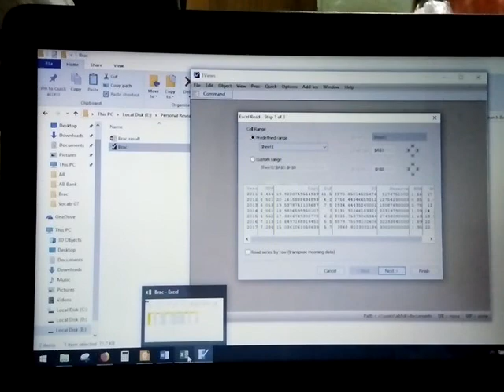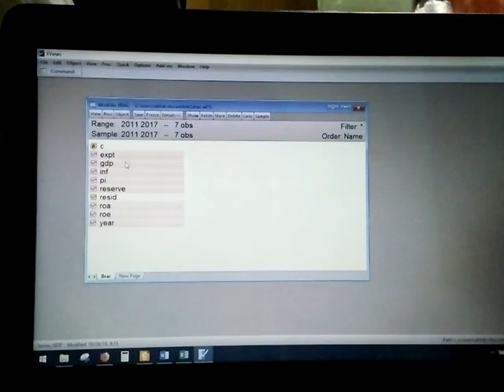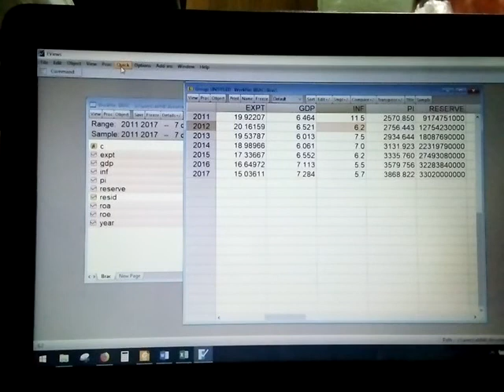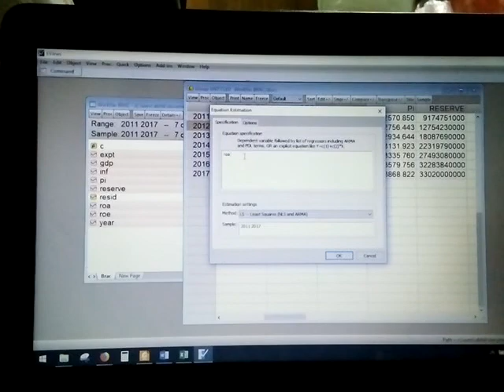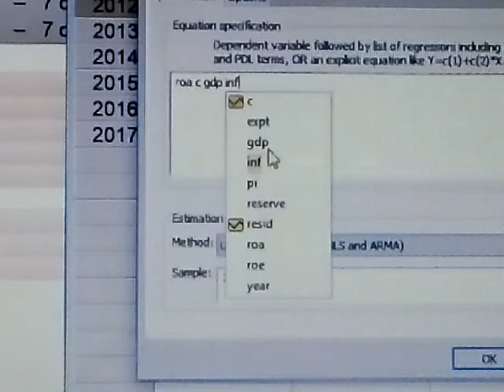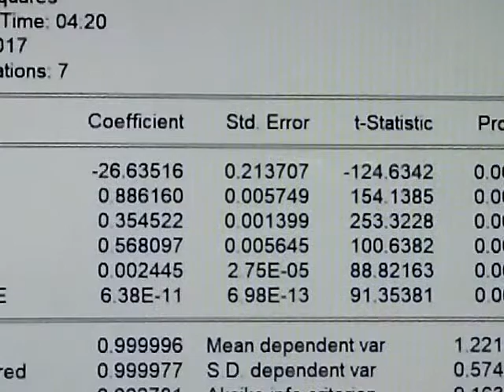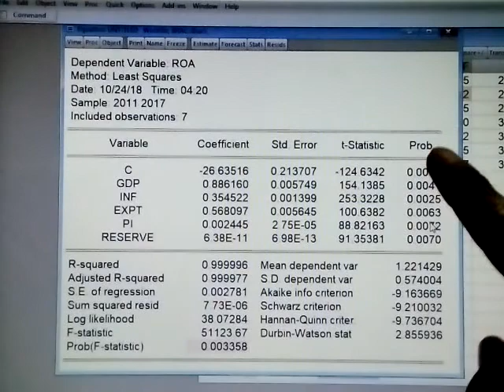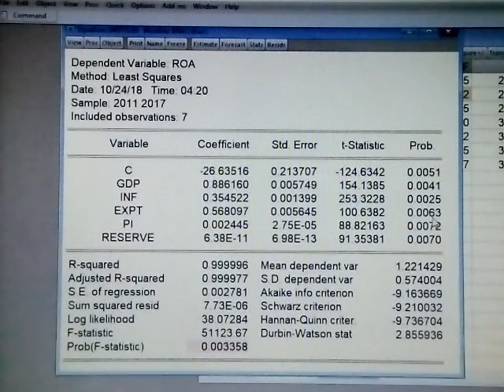Regression in Eviews-9 and result interpretation | Abhik's vlog